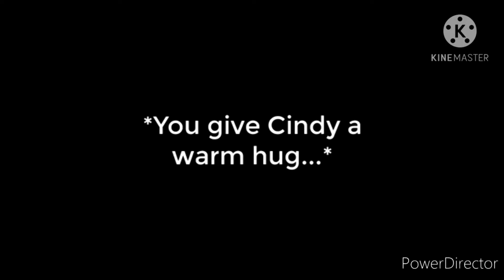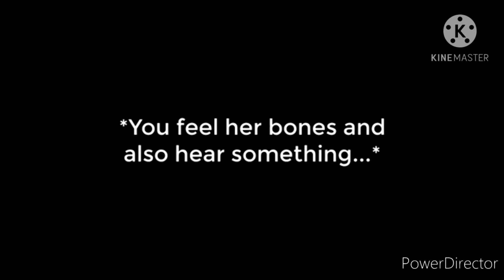MY VESION OF CINDY STOMACH GROLWING KAUSE UHHH YAAAAAA KNOEEWW